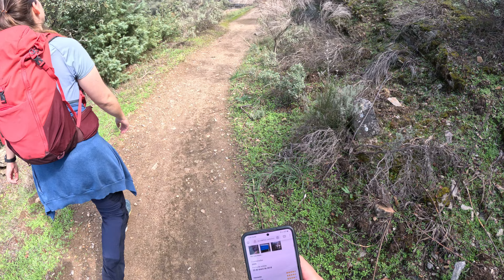Camino a Presa del Mesto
Embarcamos en la nueva ruta, disfrutando y pasándolo genial en la Cascada del Hervidero, la ruta completamente moderada. 6hrs. aprox.

DATOS TÉCNICOS SOBRE LA RUTA:

- Ruta circular desde San Agustín de Guadalix siguiendo el río.
- Ubicación: Sierra de Guadarrama- Sistema Central. .
- Salida: Área recreativa del Lago de los Patos, San Agustín de Guadalix, Salida 36 de A-1.
- Dificultad : Moderada por zonas de campo a través.
- Desnivel acumulado : 427 m
- Tipo de firme : Caminos, pistas forestales, senderos y tronchas claras de ganado.
- Distancia : 14,92km
- Agua : No encontramos ninguna con garantías.
- Epoca recomendada : Durante todo el año pero recomendable en primavera.
- Indicaciones : Sendero marcado con colores. El recorrido es fácil de seguir por referencias evidentes ( sedero local, hitos, camino, marcas, muros, mapas, GPS ).
- Tiempo: 5,30 h con paradas.
- Material: Senderismo.

El calor ha acabado con nosotros y la escasez de agua nos ha relantizado el camino de la ruta. PEROOOO. TODA LA RUTA MERECIO LA PENA!

AMOR por el Hiking.